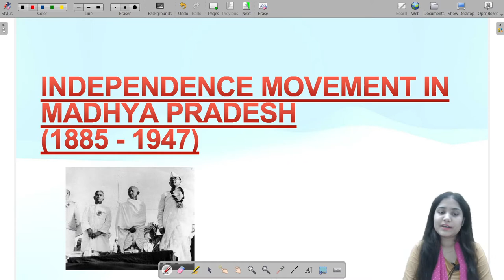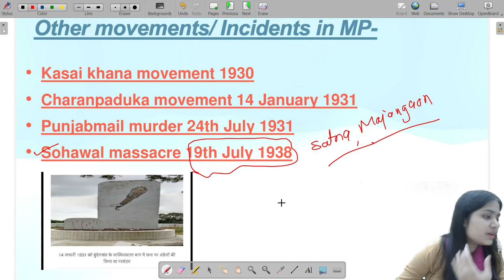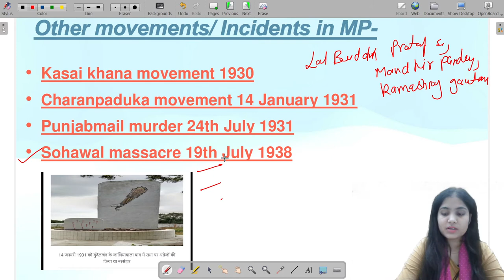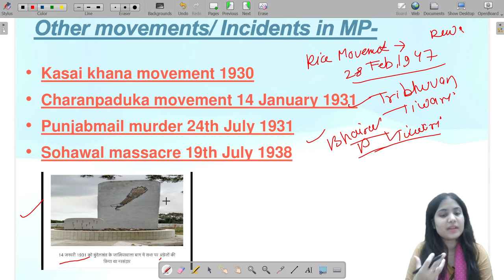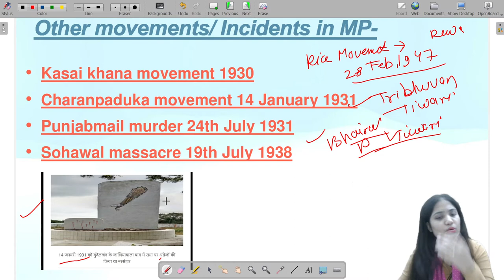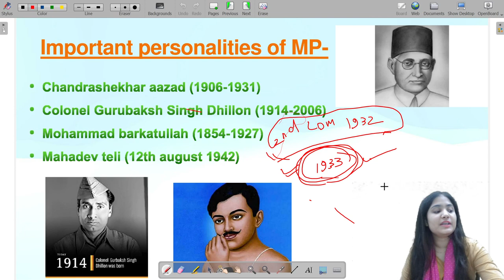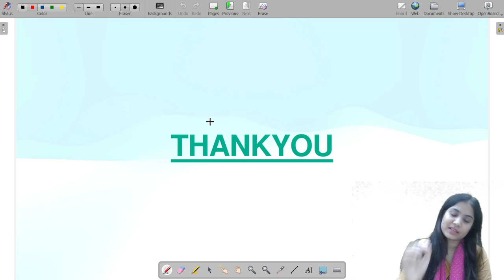MP(G.K.) | PRE + MAINS | BY - SUPRIYA MA'M (detailed)